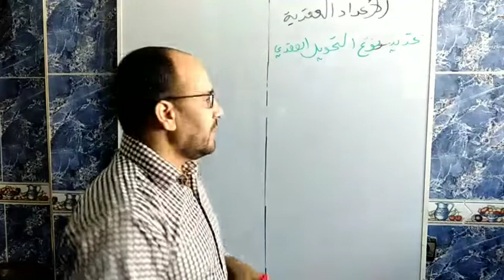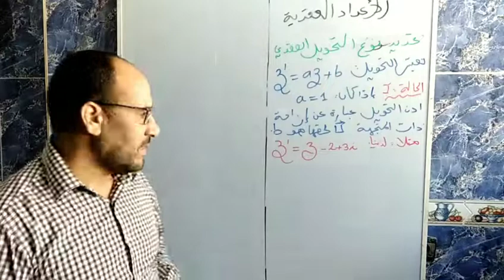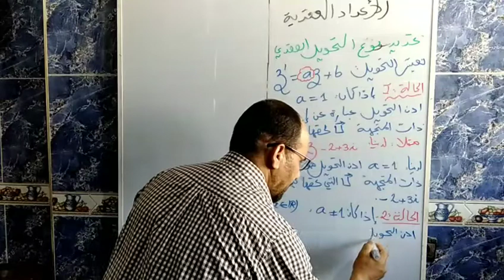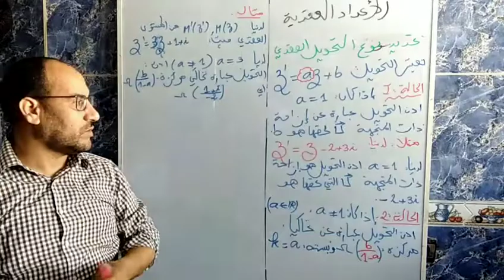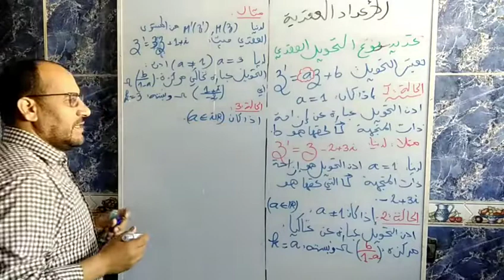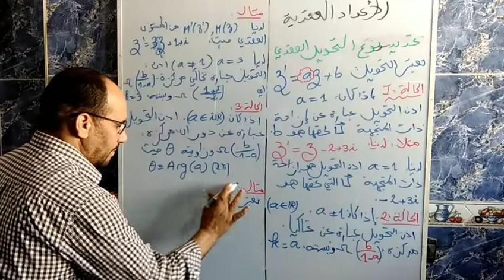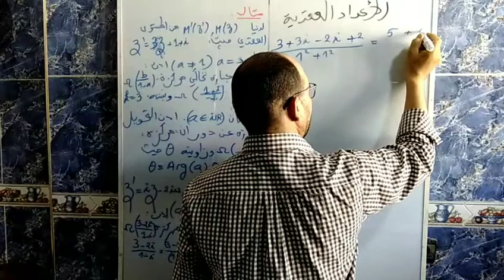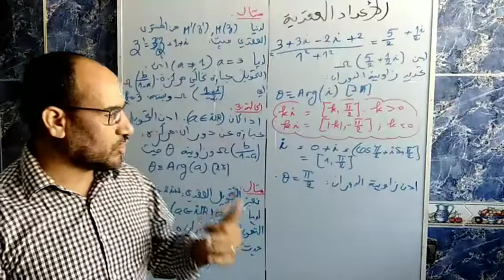الاعداد العقدية ( إزاحة . تحاكي. دوران ). تحديد نوع التحويل العقدي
اعداد عقدية . إزاحة . تحاكي .دوران . تحديد نوع التحويل.